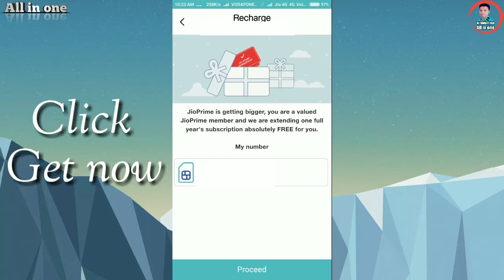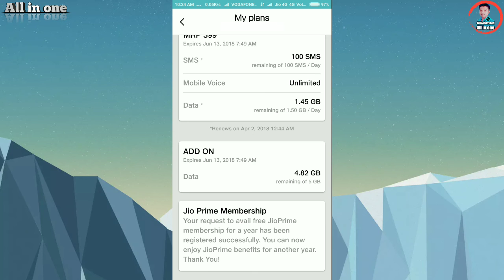Jio prime membership kaise activate kre